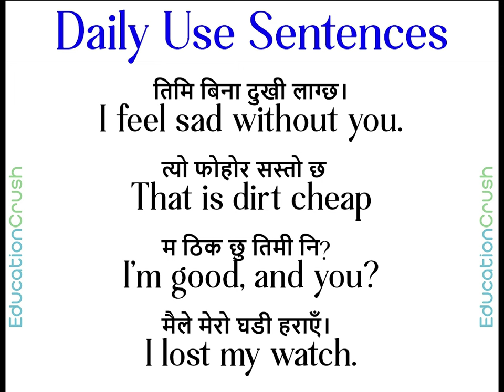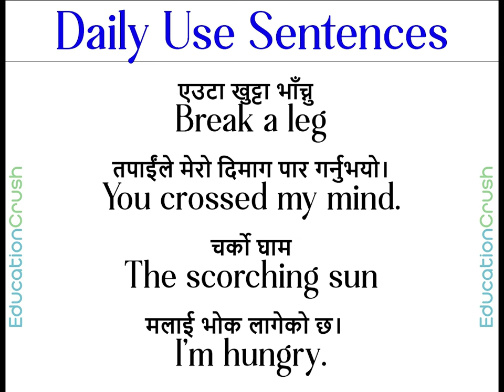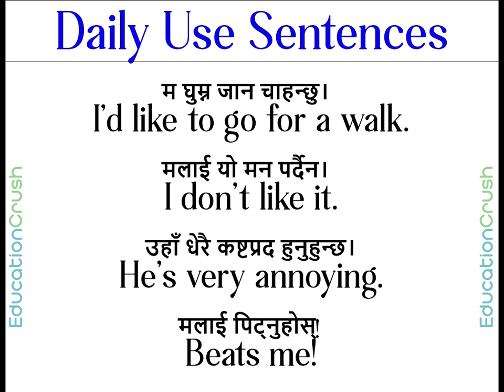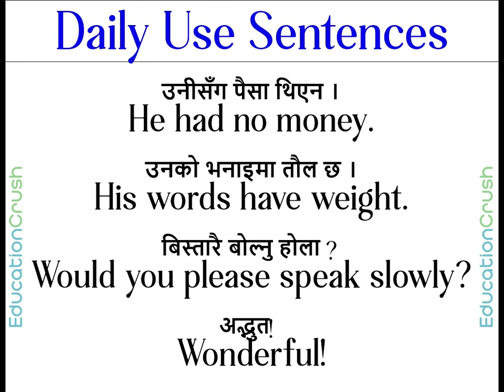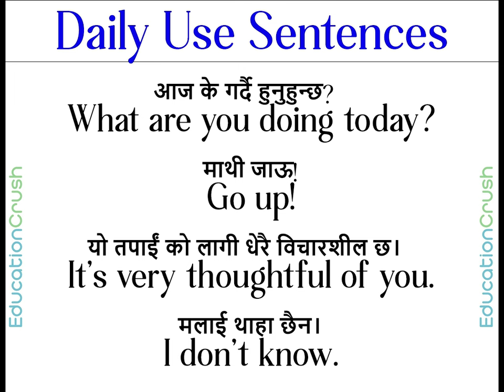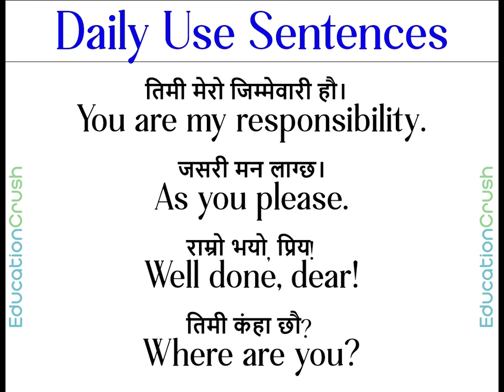Zero Basic बाटअंग्रेजी बोल्न सिक्नुस /Spoken English /English Speaking course /How to learn English?